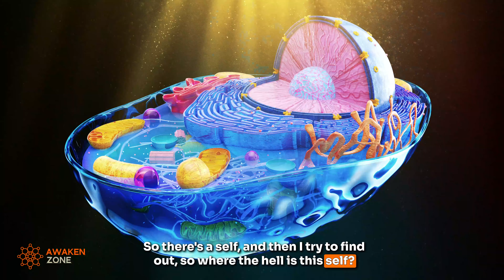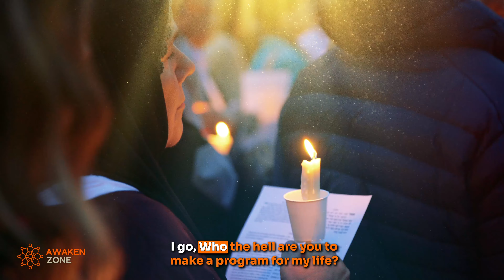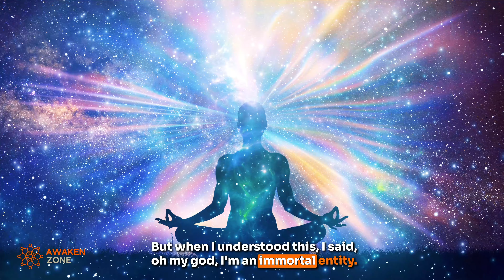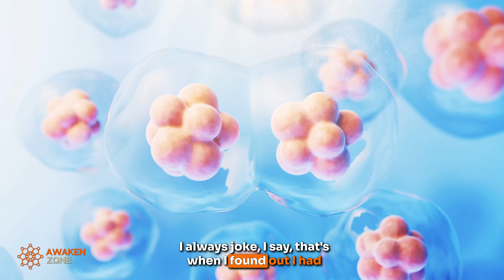Dr. Bruce Lipton - We NEVER Die and Here's Why! Proof from Quantum Science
🌀 Dive into the groundbreaking intersections of epigenetics, belief, and quantum physics with the illustrious Dr. Bruce Lipton! 🌀

CREDITS:
🙌 Immense gratitude to Dr. Bruce Lipton and his enlightening YouTube channel:

Journey with us as we traverse the captivating realms of biology and quantum physics, guided by the wisdom of renowned cell biologist and author, Dr. Bruce Lipton. This video unfurls the pioneering research and discoveries that bridge the gap between our cellular world and the mysterious quantum field.

In this illuminating discussion, Dr. Bruce Lipton elucidates:
✔ How our beliefs can shape our biology
✔ The revolutionary science behind epigenetics
✔ The connection between mind, body, and spirit from a cellular perspective
✔ The potential for healing and transformation through conscious awareness
✔ The critical implications of his findings on global health and well-being

Seize this chance to immerse yourself in the transformative knowledge shared by Dr. Bruce Lipton. Whether you're well-versed in the subject or just starting your journey into the realm of epigenetics, this video promises profound insights!

📚 To delve deeper into Dr. Bruce Lipton's revolutionary work and the power of belief, visit his official

👍 Enjoyed this revelation-packed video? Do hit the thumbs up button and spread the wisdom by sharing with those keen on the wonders of epigenetics and the human body.

TIMESTAMPS:
0:00 - The Primacy of Quantum Physics & Consciousness
0:10 - The Role of Consciousness in Shaping Our Reality
0:37 - Everything Is Energy Interaction
3:26 - Physical Universe Is Illusion
4:27 - The Concept of Self and Energy Broadcast
5:20 - Mortality and the Illusion of Death
6:28 - Religion, Fear, and the Afterlife
7:12 - Realizing Our Spiritual Identity
8:25 - Why Do We Have Body And Spirit
8:59 - Living Fully: Embracing Positive Experiences